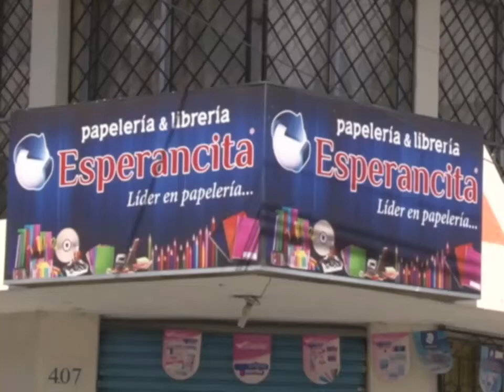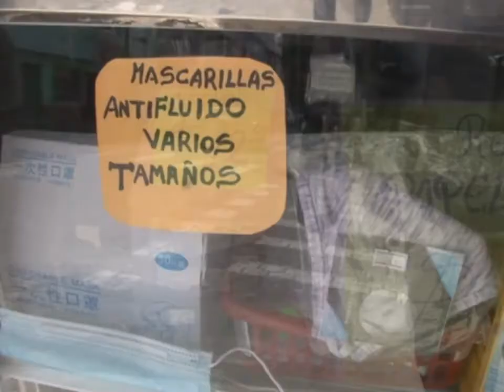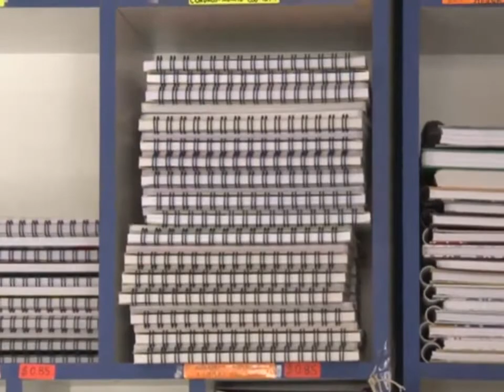Papelerias con incierto futuro a un mes de inicio del nuevo año escolar